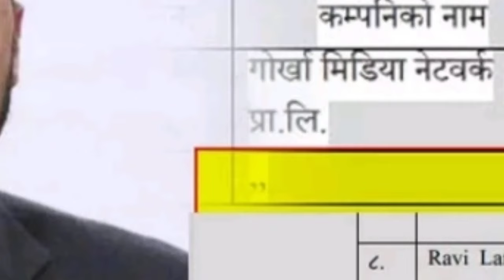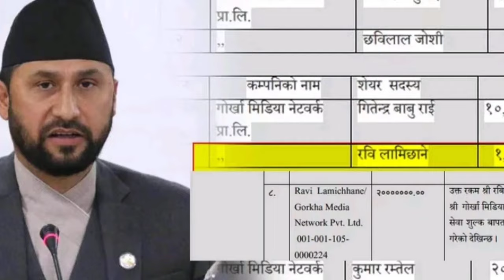अन्तत प्रचण्ड फेरि देउवा तिरै फर्किय फेरिको सत्ता गठबन्धन!Today nepali news | live nepali samachar